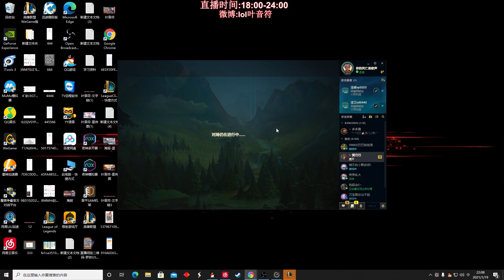【國服第一皇子 叶音符】吸血槍大戰斧頭幫！開局折劍，中期落難，終得翻盤！